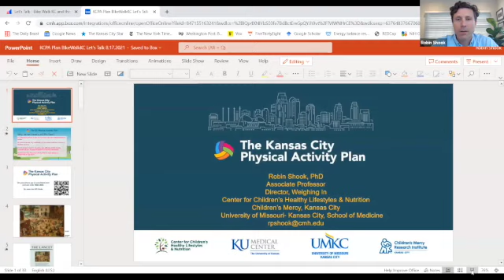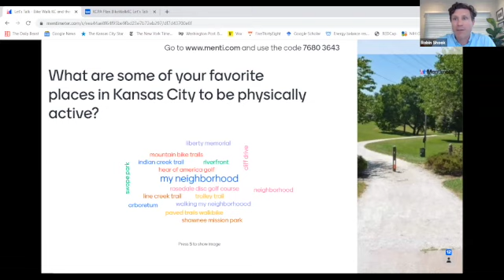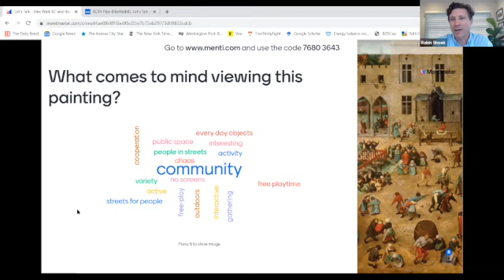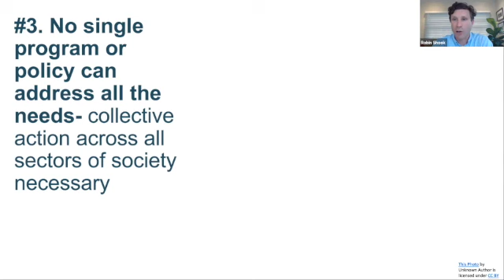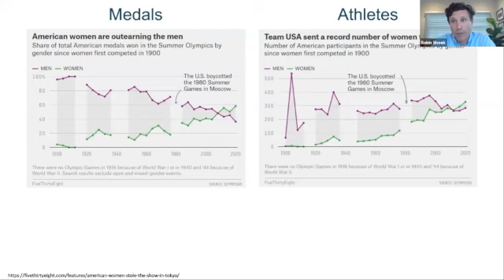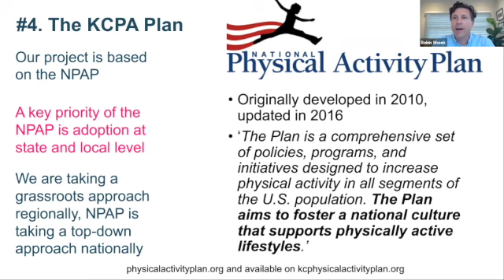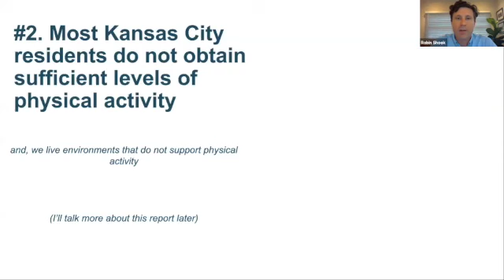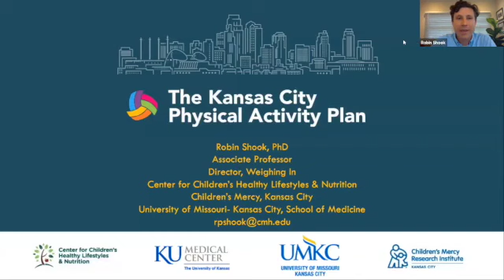Let's Talk Kansas City Physical Activity Plan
Less than half of Kansas City youth get the active playtime and exercise they need to keep their bodies healthy and strong. Nearly 1/3 of adults in Cass County and Jackson County report no leisure time physical activity. Only 5.7% of area children walk to school.

These are scary numbers, but there is hope! Community leaders from six counties and eleven organizations have come together to create the Kansas City Physical Activity Plan, comprehensive set of evidence-based strategies and priorities to build a culture of physically active lifestyles across our metro. Join us for a conversation with Dr. Robin Shook to learn more about the Kansas City Physical Activity Plan and how YOU can help support active living and healthy communities in the KC metro.

This is a great session for people who are interested in community health, as well as families seeking to increase their physical activity.